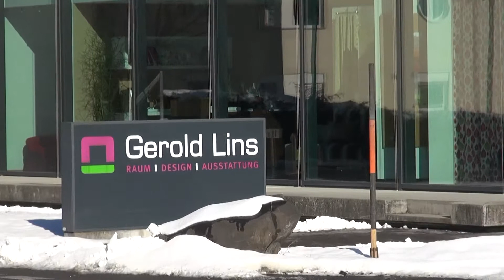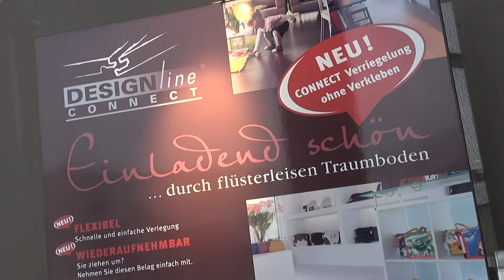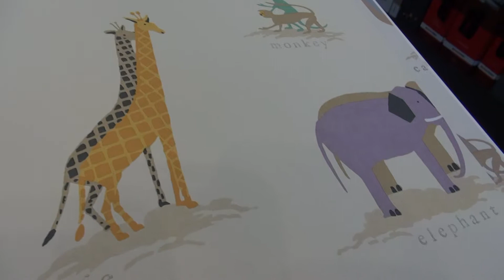Lins Raumausstatter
Beschreibung